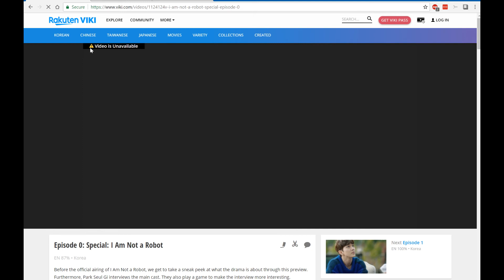How to unblock and watch Viki anywhere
An example video on how you can watch Viki anywhere in the world.

Step-by-step:

1) Visit ExpressVPN and sign up for their service.
2) Connect to the United States - New Jersey 1.
3) Once connected the Viki website or open their app.
4) Enjoy watching Viki in any country!